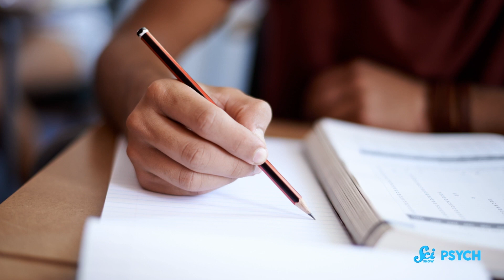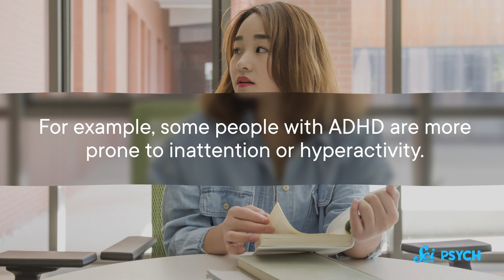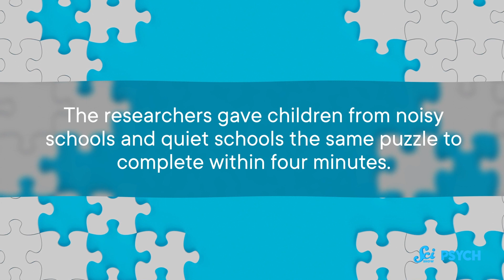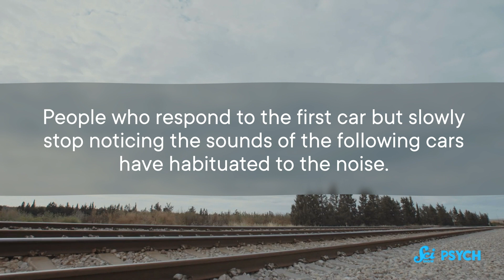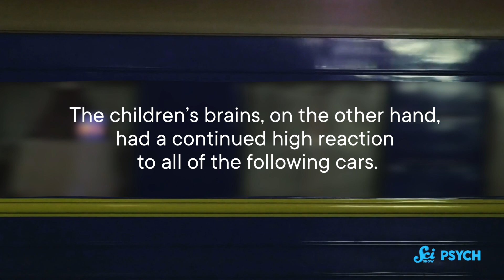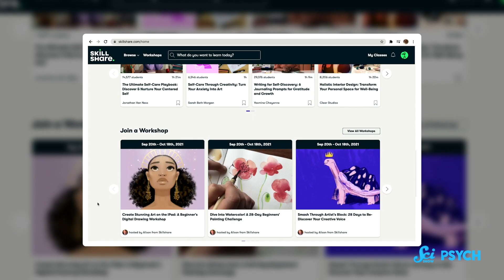The Sound of Your GPA Slipping Away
Researchers have noticed some trends in the relationship between academic performance and noise. Spoiler alert: it doesn’t sound good.

IMAGES